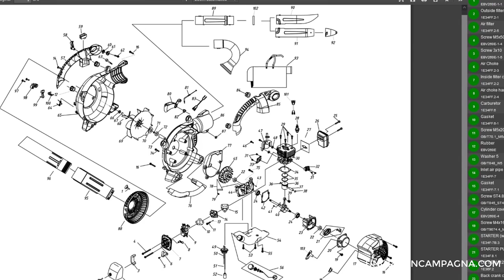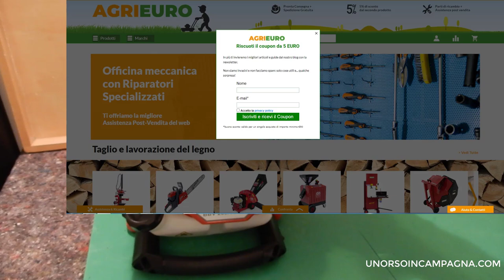Come raccogliere le foglie in giardino! Test del Soffiatore 3 in 1 GeoTech BBV260A EVO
Ho provato il Soffiatore aspiratore 3 in 1 GeoTech BBV260A EVO, capace anche di triturare e raccogliere le foglie secche. Test completo in questo video!